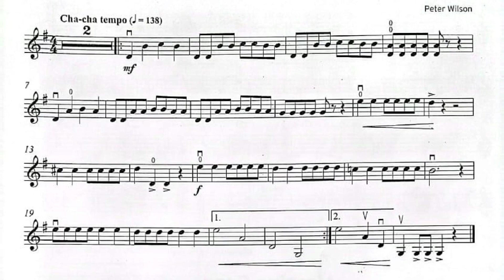Cha Cha Bowing | Peter Wilson | NO REPEAT | Trinity Violin | TCL Grade 1 | 88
Cha Cha Bowing | mm=88
Peter Wilson | NO REPEAT
Trinity College London | Grade 1
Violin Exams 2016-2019